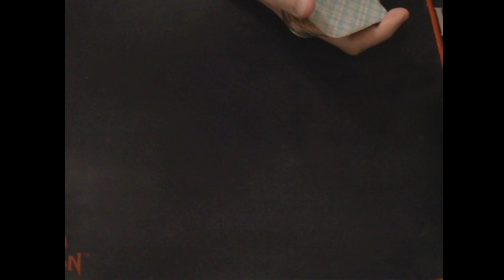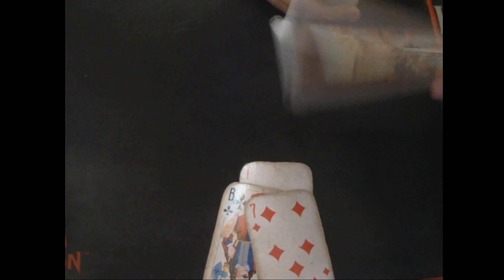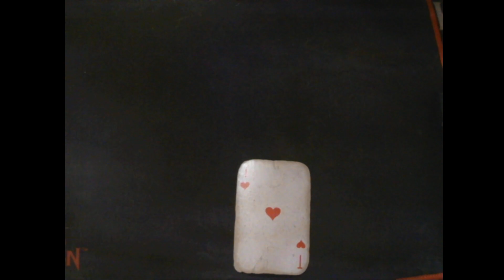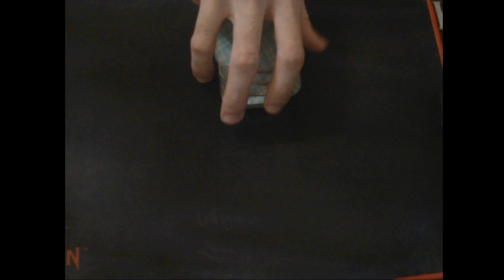Гадание Эра Водолея Россия 2023!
чем ознаменуется начало эры Водолея.